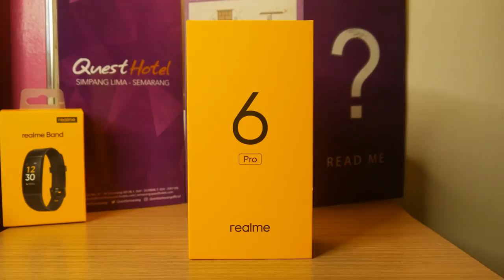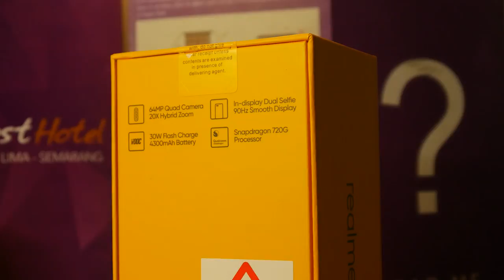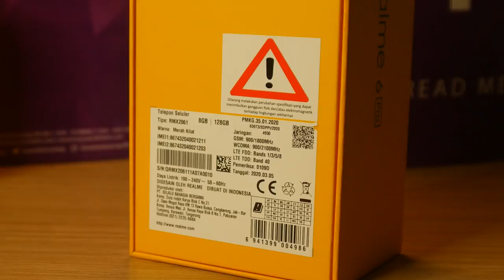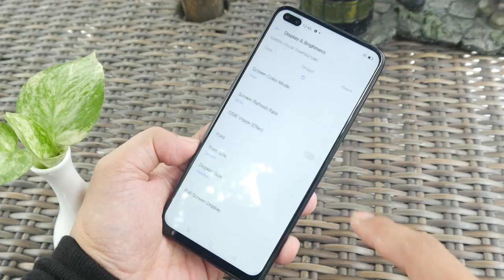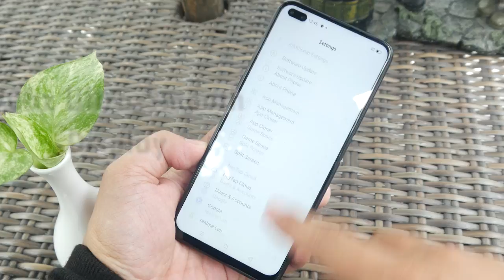Desainnya WOW! realme 6 Pro Unboxing Indonesia. Smartphone Snapdragon 720G Pertama!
Ada yang baru dari realme! ini adalah realme 6 pro.
selain punya fitur utama quad camera 64MP, apa lagi fitur yang dihadirkan realme 6 pro kali ini?
di 2020 ini, desain seperti apa yang bakal dihadirkan realme 6 pro ? simak video unboxing dari mba gadget ya!